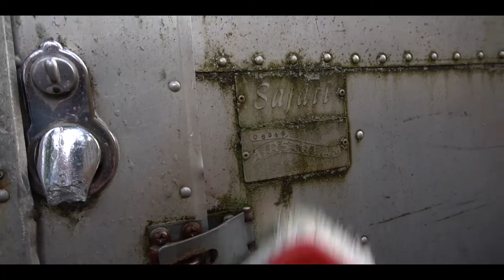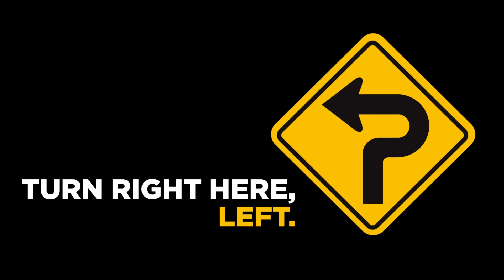THIS IS SO GROSS | We have moss growing on our trailer! Vintage Airstream Renovation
Vlog_10

Our trailer was so dirty it started growing moss! There is something kind of satisfying about watching us scrub the grime off the exterior of our 1956 Airstream Safari. It's a quick job... but REALLY, REALLY dirty! Plus, our dogs took advantage of the sunny day and attempted an escape from the backyard. So it was a fun and eventful Saturday afternoon.

“Undead Theme (The Winged Riders)” from the 2004 EP “Vampirio Classics”
© Copyright - Diceophonic Music (BMI) / Diceophonic Records (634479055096)

Thank you all for the comments and encouragement. We are making good progress and need you to keep pushing us.

Find more of our adventures at

The best adventures are experienced when you turn right here, left.